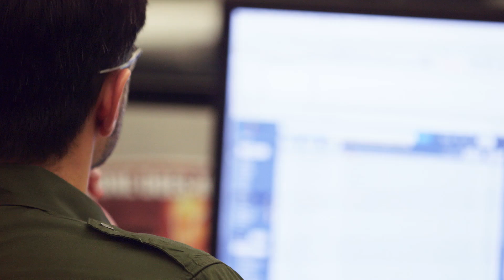23andMe Research: Understanding Genetics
When will knowing your genetic information become part of your everyday life like knowing your blood pressure or cholesterol levels? And how will genetics help us make decisions about our healthcare and our lifestyle in the future? Watch this video to hear from the 23andMe research team about the importance of understanding genetics.